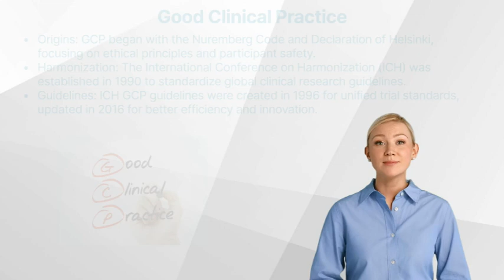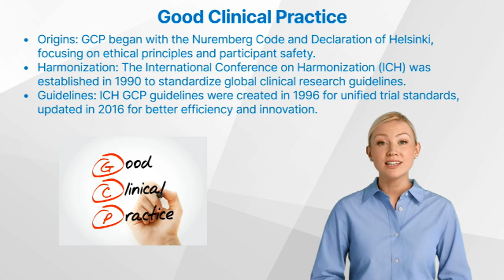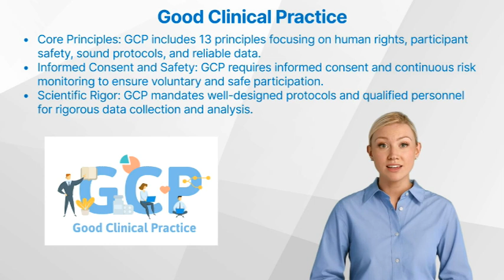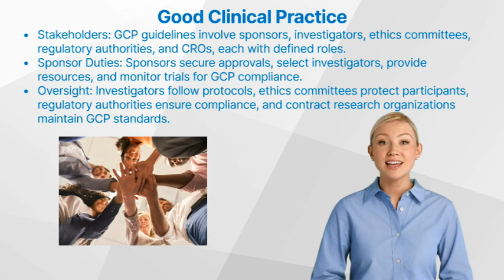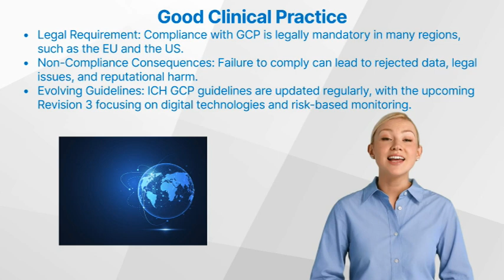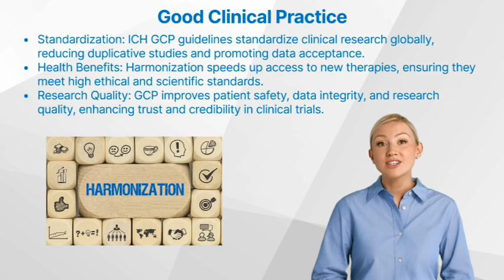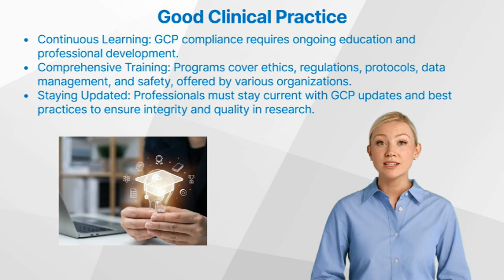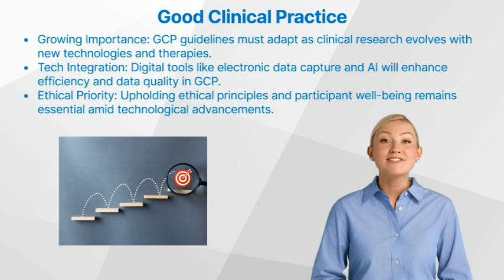Upholding Ethical and Scientific Excellence: Good Clinical Practice - Part 1 of 2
Discover how GCP ensure ethical, safe, and scientifically sound clinical trials, fostering global consistency and collaboration in medical research.